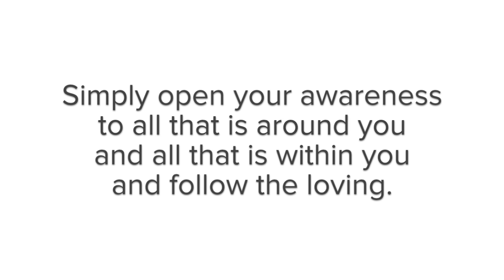MSIA | John-Roger on Soul Transcendence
MSIA Founder, John-Roger talks about Soul Transcendence.

Learn more about John-Roger and MSIA @ msia.org.